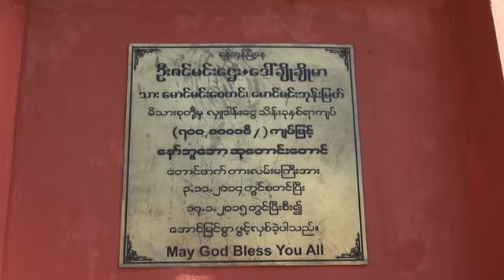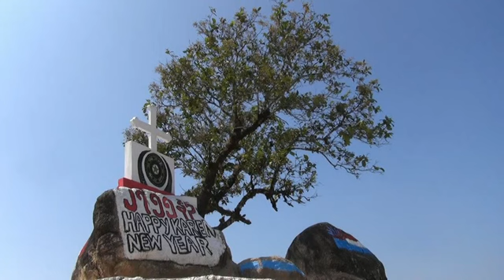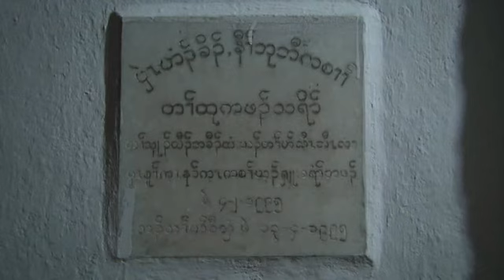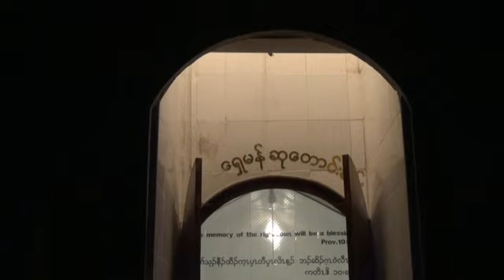Naw Bu Baw Mountain Myanmar